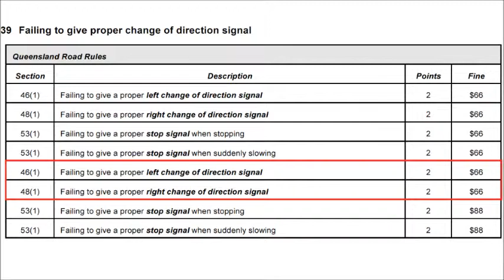Failure To Indicate around Brisbane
More examples of the bad driving habits of Brisbane motorists.

They must be making vehicles without turn signals lately - if these examples are anything to go by.